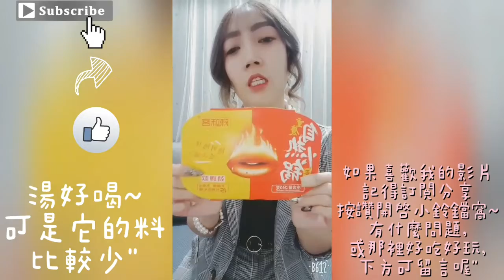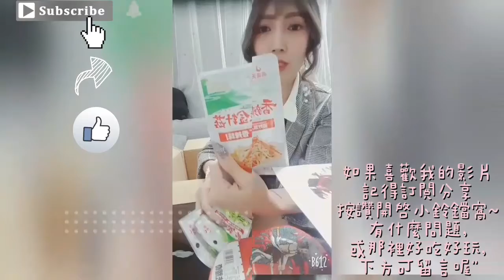網路購買不同牌子自煮鍋小菜開箱(2集)試吃"吃播~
👉每星期六
👉晚上6點會有新的影片上傳窩
👉中間也會不定時上傳所以要訂閱窩😁

逛遠百要去買Kangol×H&M聯名~什麼~怎麼只有衣服褲子,我要買毛魚夫帽,毛毛腰包,還有果凍手提袋啦~

台中,桃園3天2夜遊"第二集"浮雲客棧住一晚,光逢甲夜市,中港店吃屋馬燒烤~

台中,桃園3天2夜遊"第三集(完)第二天馬拉灣,麗寶"住桃園歐帝旅店,桃園海底撈,第三天桃園華泰名品城

桃園大溪威斯汀第二集"兒童遊戲室,戶外泳池,晚餐西式自助吧,泳池畔酒飲小點無限暢飲

桃園大溪威斯汀2天1夜遊,第三集(完)戶外遊戲區,室內泳池溫水池,崇德農場玻璃屋"